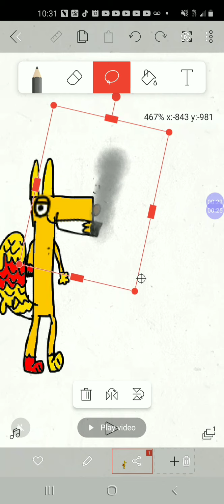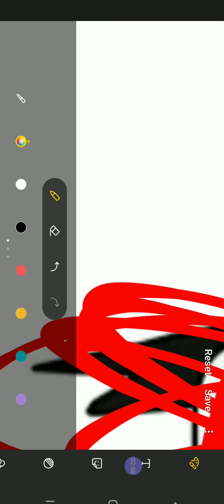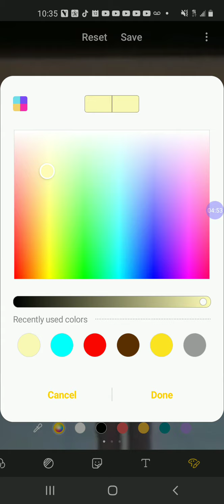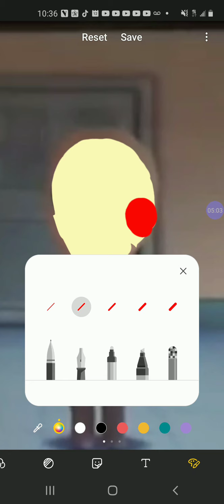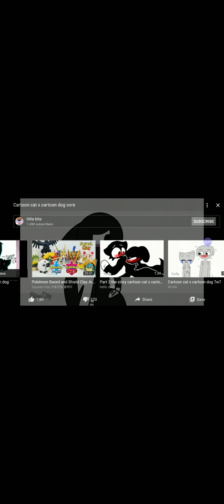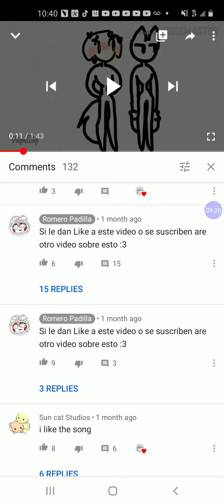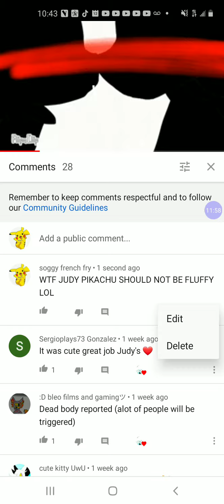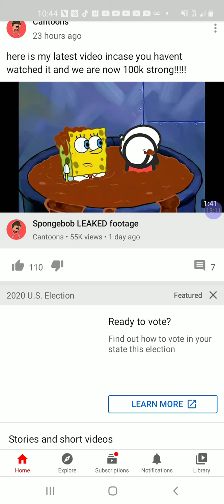ruining some creepypastas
LOLOLOLOLOLOLOLOLOLLOLOL